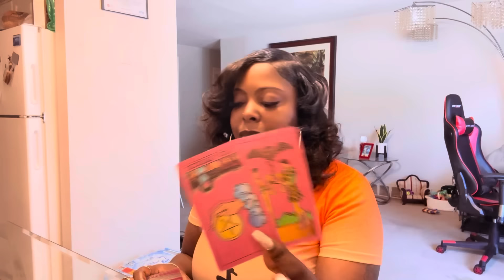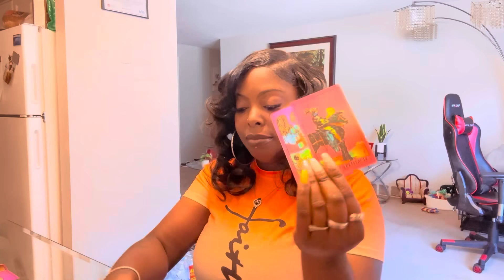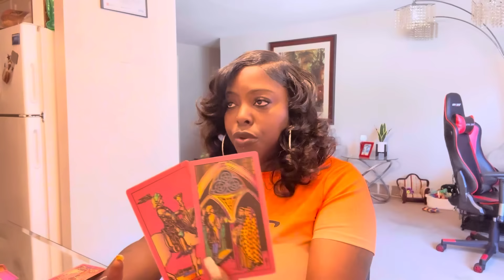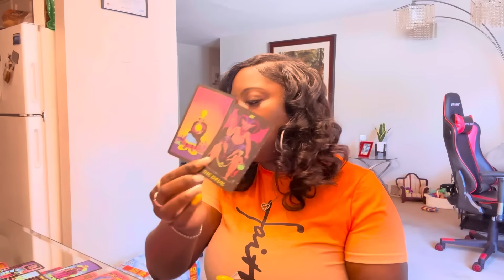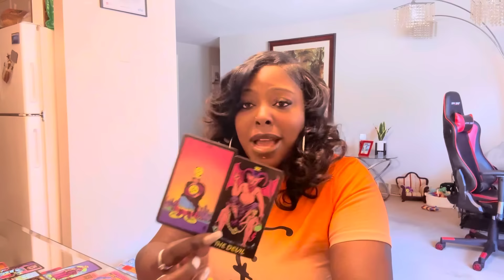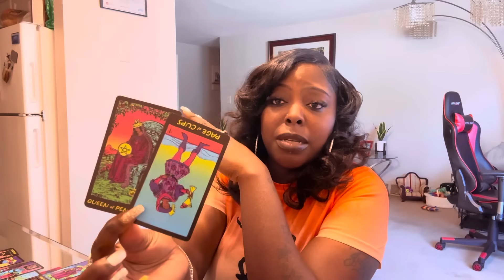You Are Stronger & Smarter Than Ppl Gave You Credit For! Not Knowing How To Feel Now That Your Gone.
AND DON'T FORGET TO TURN YOUR POST NOTIFICATION BELLS ON SO YOU KNOW EVERY-TIME I POST A VIDEO!

✨NO PERSONAL READING AT THE MOMENT…